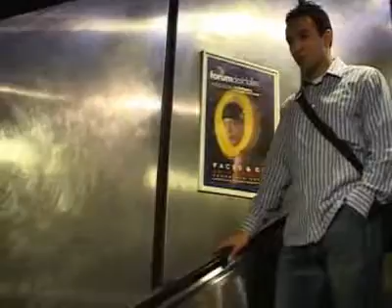Salim Lamrani, investigador sobre las relaciones Cuba-Estados Unidos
Entrevista
Entrevista realizada en París por una persona colaboradora de Cubainformación TV a este escritor, profesor e investigador francés.
Duración: 6:28